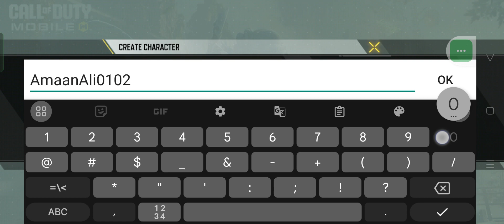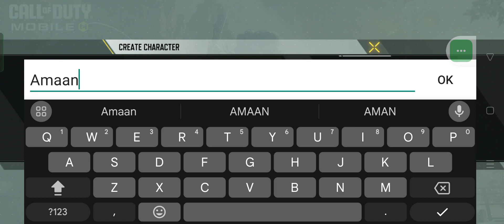PLAYING CALL OF DUTY FOR THE FIRST TIME l CALL OF DUTY